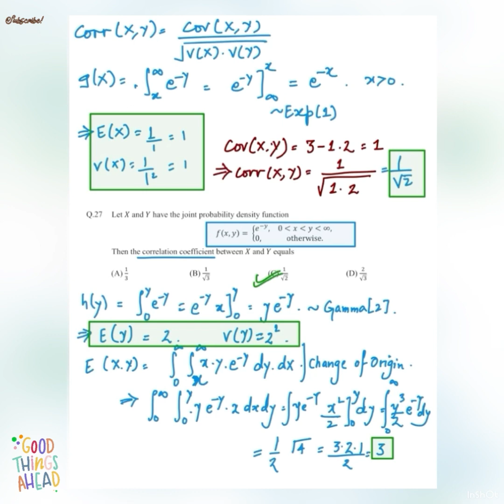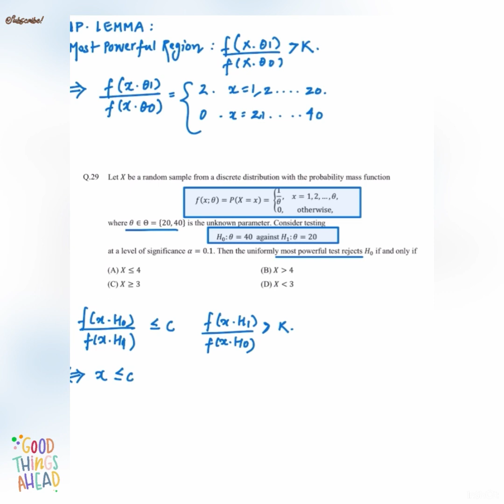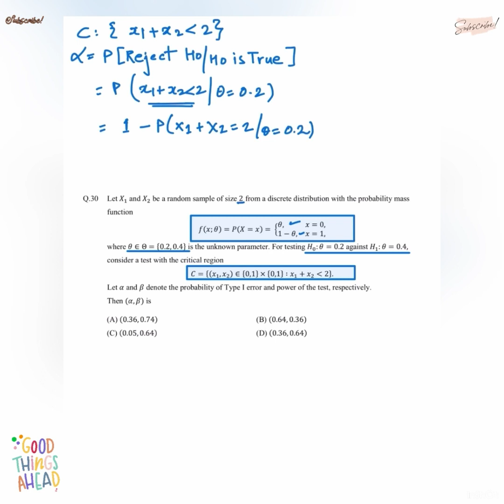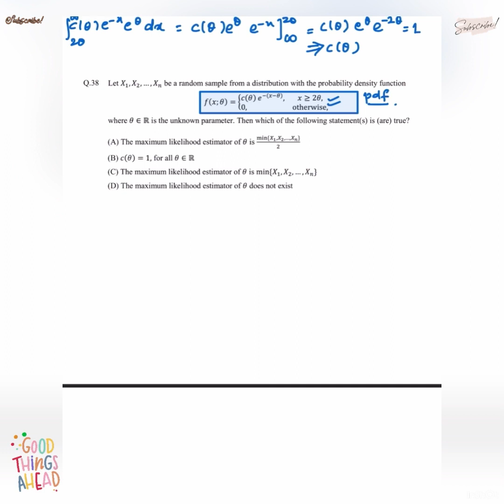2.2 IIT JAM MAthematical statistics #2018 entrance exam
Hey guys welcome back to the series where I solve IIT jam past year questions along with tricks, tips from my own experience. If you like this video please don’t forget to share so that the community grows. If you haven’t yet, I strongly recommend you to see the previous two videos of the series.